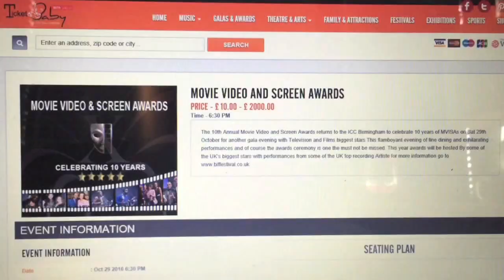MViSA 2016 Advert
Celebrating the last 10 years of the Movie Video & Screen Awards.  The ultimate British celebration of people of colour in the TV, Film and Movie Industry